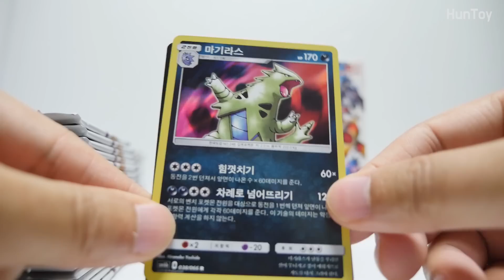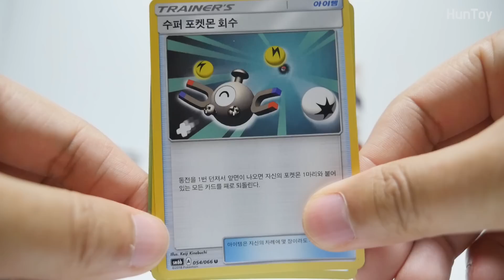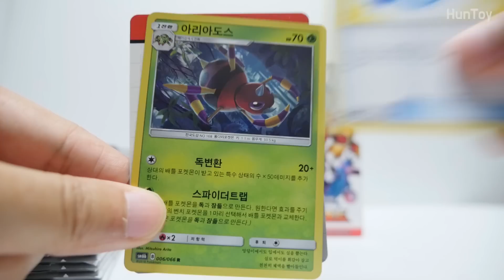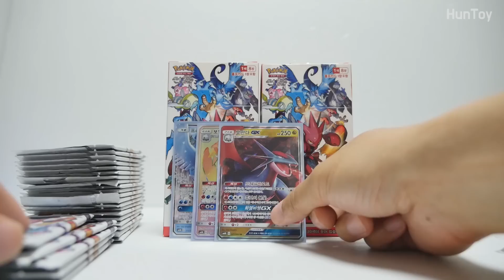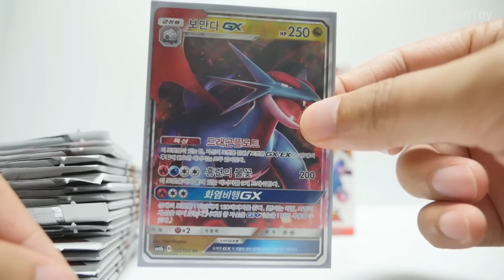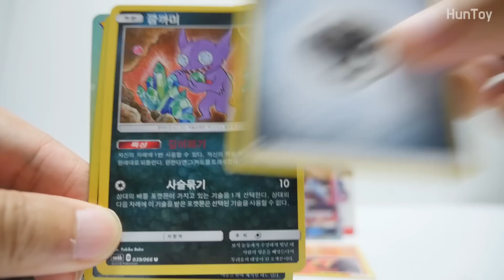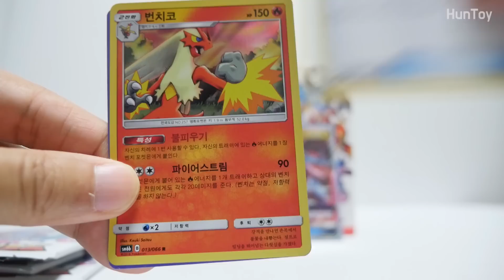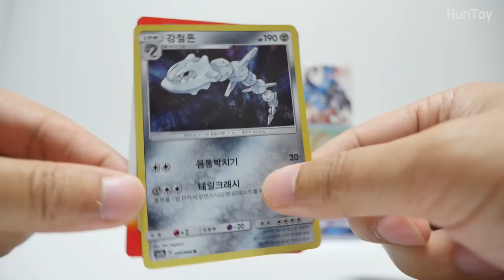포켓몬카드 강화확장팩 챔피언로드 2박스 뽑기 금손 인증했다 [훈토이TV]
포켓몬스터 썬&문 강화확장팩 챔피언로드 박스값 뽑기 성공! 하이퍼레어와 전설의포켓몬 GX카드 뽑았네요^^
Pokemon Card SM6b Champion Road Unboxing